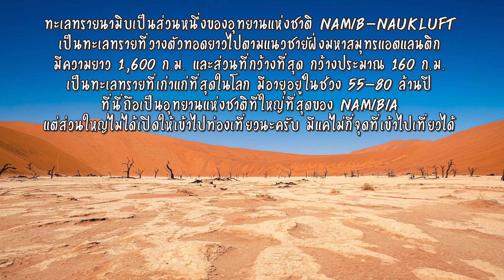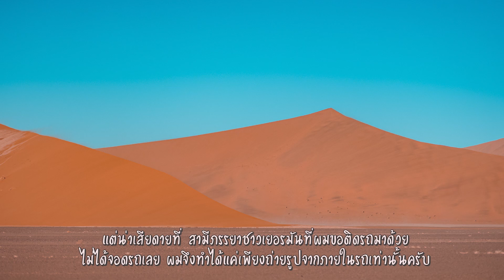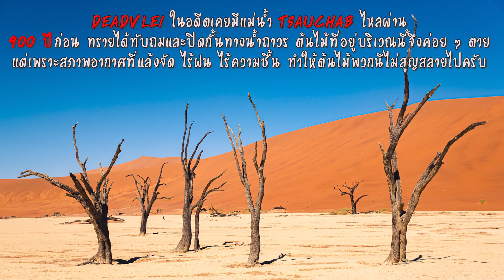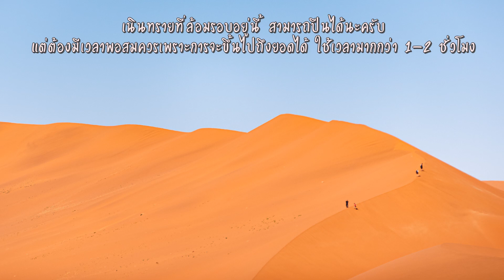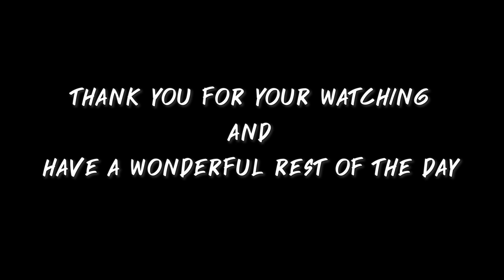Wild Ride Namibia EP.07/13 Deadvlei แหล่งท่องเที่ยวที่โด่งดังที่สุดของ Namibia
วันนี้ก็เป็นวันที่ 9 ของการเดินทางทั้ง 18 วันแล้วครับ
ครึ่งทางพอดี

วันนี้ผมจะเข้าไปแหล่งท่องเที่ยว ซึ่งแทบจะเรียกได้ว่า
เป็นสถานที่ ที่โด่งดังที่สุดของนามิเบียแล้วครับ
นั่นคือ Deadvlei ซึ่งเป็นสถานที่ท่องเที่ยวหลัก
ของอุทยานแห่งชาติ  Namib Naukluft

อุทยานแห่งชาติ Namib-Naukluft เป็นทะเลทรายที่วางตัวทอดยาว
ไปตามแนวชายฝั่งมหาสมุทรแอตแลนติกของนามิเบีย
ยาวกว่า 1600 กม. และส่วนที่กว้างสุด กว้างประมาณ 160 กม.
ถือว่าเป็นทะเลทรายที่เก่าแก่ที่สุดในโลก มีอายุอยู่ในช่วง 55-80 ล้านปี
ที่นี่ถือเป็นอุทยานแห่งชาติที่ใหญ่ที่สุดของ Namibia
แต่ส่วนใหญ่ไม่ได้เปิดให้เข้าไปท่องเที่ยวนะครับ มีแค่ไม่กี่จุดที่เข้าไปเที่ยวได้
ซึ่งหนึ่งในนั้น ก็คือที่ที่ผมจะไปวันนี้ล่ะครับ

วันนี้ผมจะไปที่ Deadvlei ซึ่งอยู่ห่างจากทางเข้า (Sesriem Gate) ประมาณ 60 กม.
แต่อุทยานไม่อนุญาตให้รถมอเตอร์ไซค์เข้าไป แล้วก็ไม่มีรถบริการด้วย
เพราะฉะนั้นระยะทาง 60 กม. จากทางเข้า ไปจนถึง Deadvlei นั้น
ผมเลยต้องโบกรถของนักท่องเที่ยวคนอื่นเข้าไป
ก็อึดอัดพอสมควรครับ เพราะปรกติผมจะอยากถ่ายรูปตลอดเวลา
เห็นตรงไหนสวย ๆ ก็จะจอดถ่ายเลย
แต่พอต้องมานั่งรถคนอื่น ก็เกรงใจครับ ได้แต่นั่งเงียบ ๆ ไม่กล้าบอกให้เค้าจอด
พวกเนินทรายต่าง ๆ อย่าง Dune 45 หรือ Big Daddy Dune
ก็ลงไปปีนไม่ได้ครับ ทั้ง ๆ ที่ตั้งใจมาปีนเต็มที่เลย
ได้แต่ถ่ายเอาจากในรถ ก็ได้รูปดีบ้างเสียบ้าง ปน ๆ กันไป

วันนี้ผมเลยได้ไปแค่ที่ Deadvlei ที่เดียว
(Vlei เฟลย์ เป็นภาษาอาฟริกัน แปลว่า แอ่ง หรือกระทะ)
เป็นแอ่งที่ในอดีตนานมาแล้วเคยมีแม่น้ำ Tsauchab ไหลผ่าน
แต่พอเวลาผ่านไป ก็ถูกเนินทรายมาทับถม ค่อย ๆ ปิดกั้นทางน้ำ
และในที่สุด แอ่งนี้ก็ถูกตัดขาดจากความชุ่มชื้นอย่างถาวร
ต้น Camel Thorn ที่เคยมีชีวิต ก็ค่อย ๆ ตายตามไปด้วย
แต่เพราะสภาพอากาศที่แล้งจัด ไร้ฝน ไร้ความชื้น ก็ทำให้ต้นไม้พวกนี้ยืนหยัด
มาได้กว่า 900 ปี ครับ ใครที่ไปเที่ยวที่นี่ ก็ระวังกันด้วยนะครับ
อย่าไปจับ อย่าเอาน้ำไปรด
อย่าทำให้เกิดความชื้นที่จะทำให้ต้นไม้พวกนี้สูญหายไป

พอแยกจาก สามีภรรยา คู่นั้น ผมก็เข้าไปกินข้าวเที่ยงที่ที่ทำการอุทยาน
กินเสร็จ ก็ขี่ออกออกจาก Reception ลงมาทางใต้ของอุทยาน
ประมาณ 5 กิโลเมตร ก็จะถึงแหล่งท่องเที่ยวอีกแห่งหนึ่ง
ที่ชื่อว่า Sesriem Canyon ความยิ่งใหญ่อาจจะเทียบกับ Fish River Canyon ไม่ได้
แต่ก็ไม่ควรพลาดที่เจ้าเข้ามาดูนะครับ

ก็จบไปอีกหนึ่งวันครับ
วันต่อไปจะเป็นยังไง
รอติดตามจากคลิปต่อไปได้เลยนะครับ